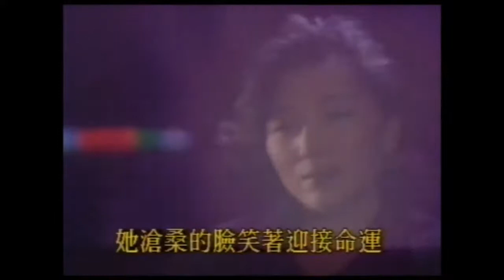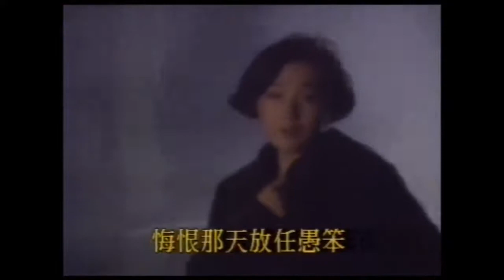甄楚倩《霓虹玩偶》